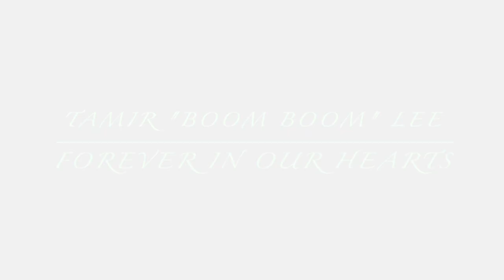These three words for BOOM Saladin Newark